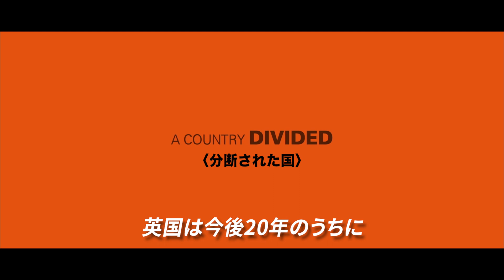映画「ルードボーイ:トロージャン・レコーズの物語」予告編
「ルードボーイ:トロージャン・レコーズの物語」2023年7月29日（土）公開

上映時間：85分
製作：2018年（英）
配給：ダゲレオ出版